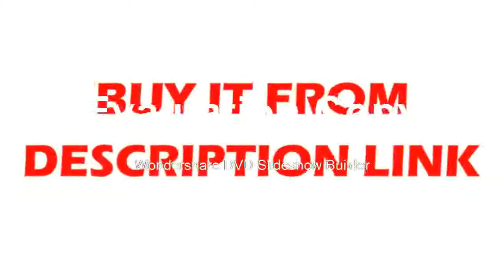Find at drill lathe machine digital readout and 3 pieces linear scales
Product On Aliexpress

rand Name:HYMSEANNModel Number:SNS-3Vcolor:Black, silverVoltage range:AC85V~250V,50HZ~60HZpower consumption:25VAnumber of axis:3 axisnet weight:7-8kginput signal:TTL EIA-422